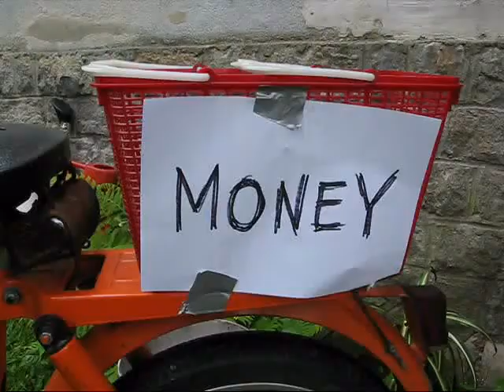Tik Tok (Metal), Kesha / Martini, Golden Alders label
Pop and metal fusion in new version of song Tik Tok from Kesha. Featuring Kesha and Martini. (Sorry, if you are from Germany, it is not my fault)